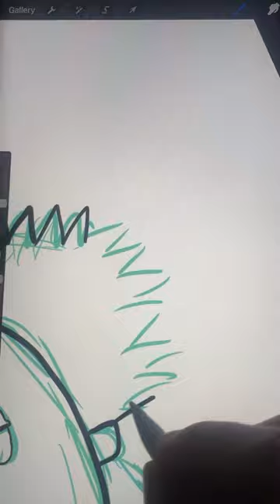Drawing Characters, But On Masks Pt.8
Drawing Characters, But On Masks Part 8!!! Can You Guess Who It Is?
What Kind Of Mask Should I Draw Next???